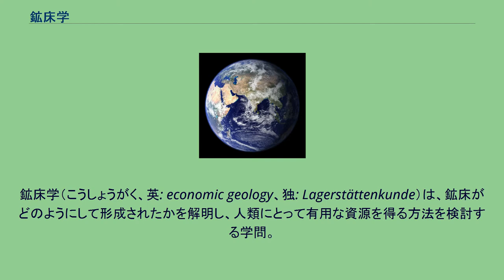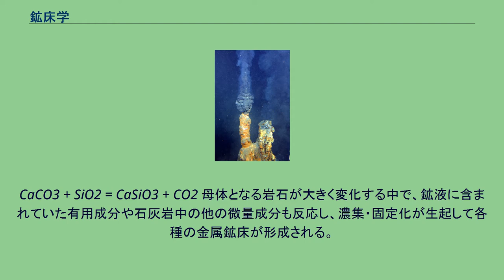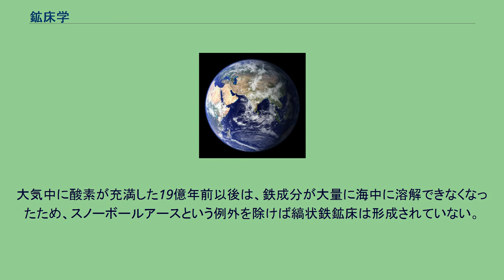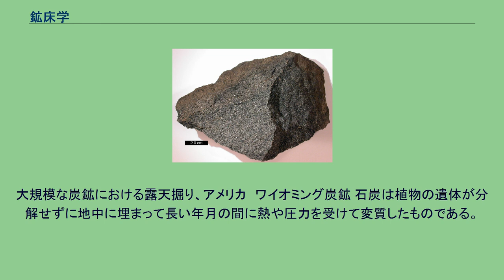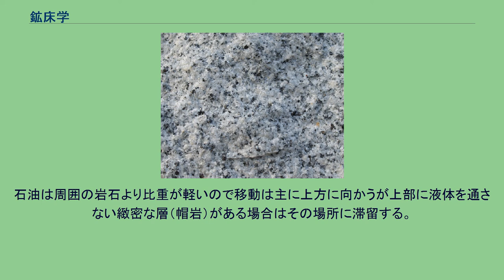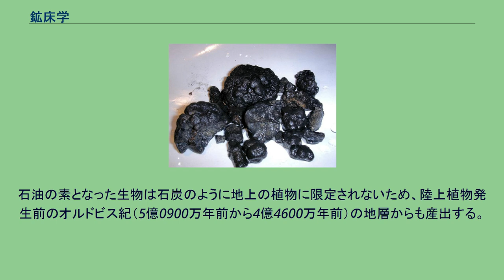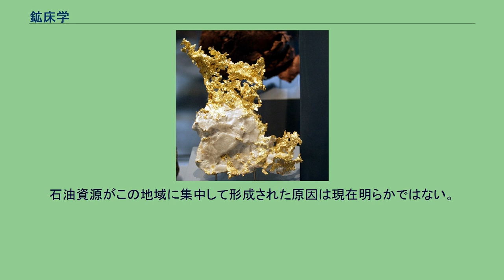鉱床学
鉱床学（こうしょうがく、英: economic geology、独: Lagerstättenkunde）は、鉱床がどのようにして形成されたかを解明し、人類にとって有用な資源を得る方法を検討する学問。
資源工学の一部でも鉱床学を扱っている。
有用な元素が人類が使用可能な化合物として濃集している岩石を鉱石といい、鉱石が経済的に採掘できる程度の十分な量の集合体を鉱床という。
各元素の地殻中の存在量と、重要な鉱石を下表にまとめた。
鉱床学ではこれらの鉱石の生成や集中の経緯について検討を行う。
すなわち　有用元素がもともと存在していた場所はどこか、その場所からどのようにして運ばれてきたか、いかにして現在の場所（鉱床）に濃集・固定化したかを解明する。
各元素の鉱床の規模はその存在量に依存している場合が多く、存在量の多い鉄の主要鉱床である縞状鉄鉱床は長さ数百から数千キロのものがあり露天掘りで大量に採掘しているが、金の鉱山は幅数十cmから数m長さ数百m程度の鉱脈に沿って掘り進むような規模である。
有用元素が鉱物中に含まれていても工業的に分離・抽出できない場合は鉱石にならない。
例えばアルミニウムは下表にあるように地殻中では非常に一般的な元素で、花崗岩中の長石や粘土鉱物カオリナイトにも大量に含まれているが、これらの鉱物からアルミニウムを工業的に単離する技術は確立していないため鉱石に相当せず、ボーキサイトのみが鉱石とされる。
人類が初めて金属を利用したのは、紀元前4000年頃のメソポタミア北部アナトリア高原で自然銅が道具に加工された。
その後銅の鉱石からの精錬も行われるようになった。
銅に続いて錫が銅との合金青銅を作るために使用された。
青銅は銅より硬くて強いため武器や道具や容器に一般的に使用されるようになった（青銅器時代）。
その後砂金から金製品が作られるようになり、古代エジプトでは多くの金製の装飾品が作られた。
中国で発見された隕鉄、最初期の鉄器は隕鉄から作られた 鉄の使用は紀元前1400年頃から始まったが、当時まだ鉄鉱石から鉄を精錬する技術はなく、組成分析から鉄を主成分とする隕石（隕鉄）を精錬したものと推定されている。
鉄器は武器や工具として青銅よりも優秀であるため青銅に代わって金属の主流となり、精錬法も確立・改良された。
中世以後の研究に伴い多くの金属元素が発見され19世紀末にはほとんどの金属元素が発見されたが、一部の金属を除き使用されることがなかった。
実際に多様な元素が工業的に使用されるようになったのは20世紀からである。
現在希少元素として重要視されている希土類などの元素の探求も鉱床学の分野である。
また古くから使用されてきた金属でも　資源の枯渇や精鉱・精錬技術の進歩により旧来とは異なったタイプの鉱床が開発されるようになった。
例えば日本はかつて銅の大産出国であったが、その鉱床はいずれも熱水に由来する「鉱脈鉱床」（尾去沢鉱山や阿仁鉱山）・「スカルン鉱床」（釜石鉱山や長登銅山）・「塊状熱水鉱床、すなわち、黒鉱（小坂鉱山や花岡鉱山）やキースラーガー（別子銅山や日立鉱山）」等である。
これらの鉱山は銅の含有率（銅品位）が高い鉱石が集中する鉱化部を有し（別子銅山で銅品位1.5%）、掘削はその鉱化部に沿って坑道を掘る形で行われた。
これら日本の銅鉱山は現在資源が枯渇し、また外国からの安い買鉱に押されて、すべての鉱山は閉山された。
現在諸外国で採掘されている主要な銅鉱石は斑岩銅鉱床で、銅品位は0.5%から1%と低品位であったため1900年代初期までは鉱床とみなされていなかった。
しかし高品位鉱山の枯渇と精鉱技術の進歩により鉱床として価値が認められるようになった。
これは直径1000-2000m、厚さ400-1000mという巨大な花崗斑岩全体がほぼ均一な銅鉱床を形成しており、大型機械で露天掘りして採掘している。
鉱床とは有用元素が濃集して工業的に採掘・使用可能となったものであるため、有用元素の濃集過程を検討して分類している。
鉱床の種類は大まかに3種類に分類される。
有色鉱物が少ない花崗岩 斑れい岩有色鉱物を多く含み黒っぽく見える火成岩 火成鉱床は地下深くで液体のマグマがゆっくり冷却固化する際に、凝固温度や比重の異なる各種鉱物がマグマ中で順次晶出・分離しマグマ中を沈降/浮上しながら各成分が濃集したもの。
上記の理由により、火成鉱床は深成岩中に限られる。
すなわち火山の噴出物などは急冷されるため有用成分の濃集は起こりえないことから、一般には鉱石にはならない。
火成鉱床の元とな...